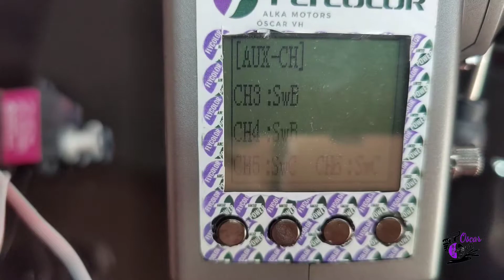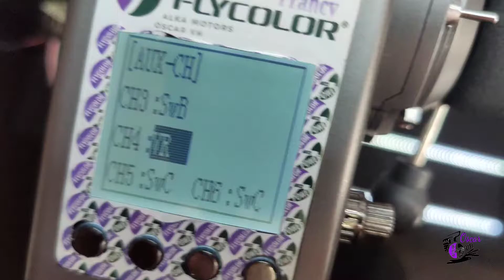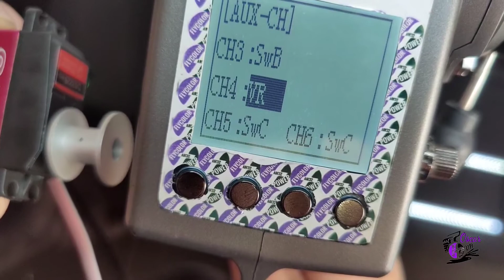Convertir SERVO Convencional En CABRESTANTE para Crawler.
Explicación de cómo convertir cualquier servo, en un servo sin fin, para utilizarlo como cabrestante.

Cabrestante AliExpres.